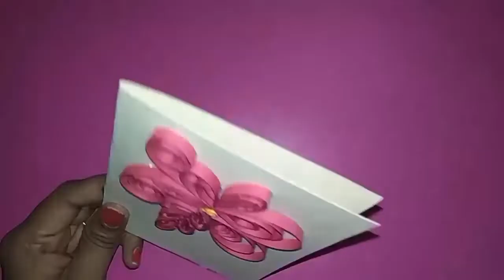For beginner | Thank you card | Quill Paper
DIY Quill paper art | Handmade | Paper Crafts
Here is an easy tutorial to make your own  Quill paper art
Try out this DIY activity and share your creation below in the comments.